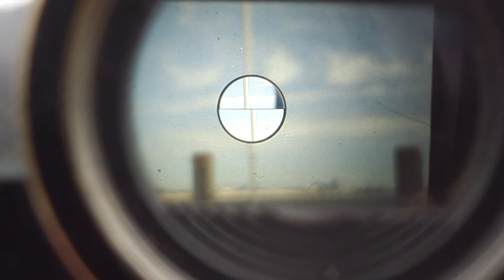Vlog auf Föhr: Die alte DDR Kamera Praktina FX aus der Nähe # analoge Fotografie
Die alte DDR-Kamera Praktina FX stand schon eine ganze Weile in meinem Regal und wartete auf einen Einsatz. Bei einer meiner Reisen nach Föhr kam sie nun endlich zum Zuge.
Hier ein erster Versuch mit dem guten Stück Fototechnik aus den frühen 1950er Jahren.
Viel Spaß!

Unter dem Label "D18-Foto Books" sind eine Reihe von Büchern zum Thema Fotografie erschienen. Unter diesem Link geht es zur (wachsenden) Liste von Veröffentlichungen.

Lomography – Polaroid – Toycameras – Medium Format – 35mm? Are you thinking of getting back into film photography? “FILM IS UN-DEAD: Why you should get (back) into film photography and how to truly enjoy the analog experience.”

Mein normales Equipment in der Übersicht. Hiermit produziere ich meine Beiträge.

Mein Scanner
Meine hauptkamera Canon EOS 70d
Meine Objektive zum Vloggen:
Canon EF-s 10-18mm
Canon EF 50 mm
Meine Vlogging Canon Legria mini X
Die Samsung NX mini
Meine LED Lichtpanels

Die oben angegebenen Amazonlinks sind Teil des Partnerprogramms. Das heißt, wenn ihr die obigen Produkte über meine Links kauft, weiß Amazon, dass ich euch geschickt habe und ich bekomme somit eine kleine (!) Unterstützung für diesen Kanal. Ich würde mich freuen, wenn ihr meinen Kanal auf diesem Weg ein wenig unterstützen könntet. Am Preis des Produkts ändert sich für euch im Übrigen nichts. Herzlichen Dank!